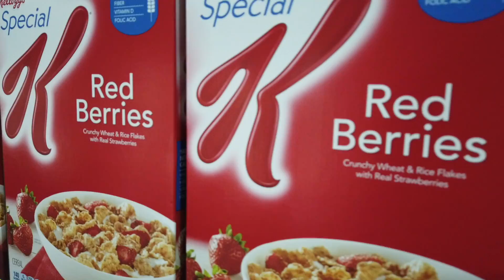피나이Vlog 우왕! 와이프 여동생인가? 한필커플 다문화가족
피나이Vlog 우왕! 와이프 여동생인가?

영상으로나마 행복했다. 고맙다 스냅챗.

본 영상의 내용은 개인의 의견일뿐 사실이 아닐 수도 있습니다.

Sony A5100 with Zhiyun Crane M